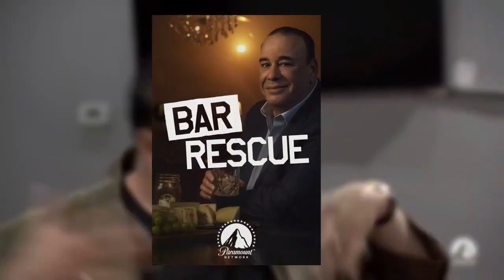Why Bar Rescue constantly brings in ANGRY FANS!!!